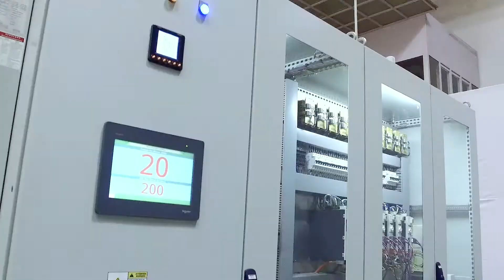CRM 50/100 - Cut Size Ream Wrapping Machine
Cut Size Ream Wrapping Machine is designed for high quality ream wrapping with fine paper. This machine is suitable to wrap A4, A3 and American legal & letter size. The machine is heavy duty, fully automated and comprised of infeed conveyor, wrapper roll unwinder unit, wrapper pulling and cutting unit, wrapper transport system, main wrapping unit and outfeed conveyor.